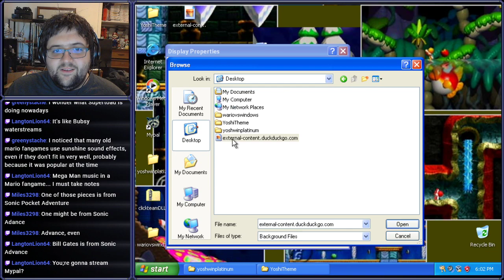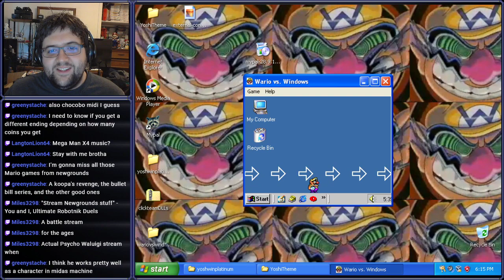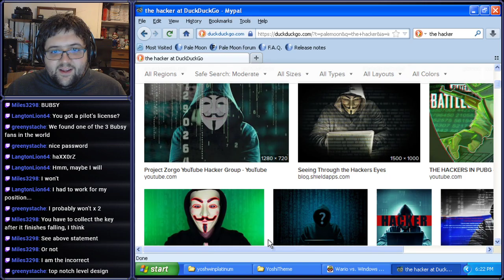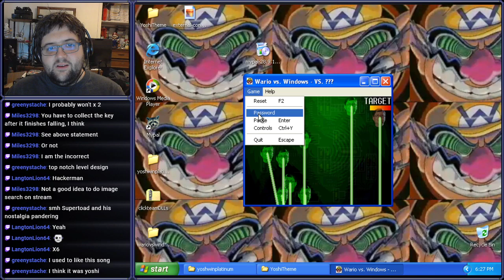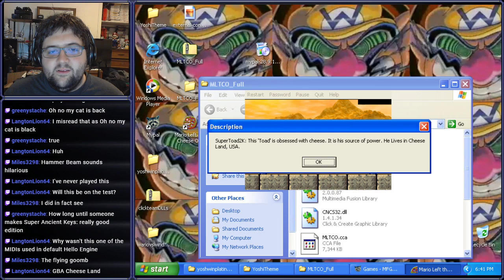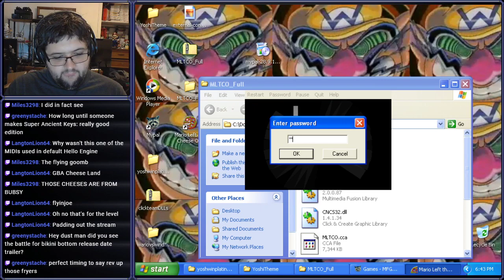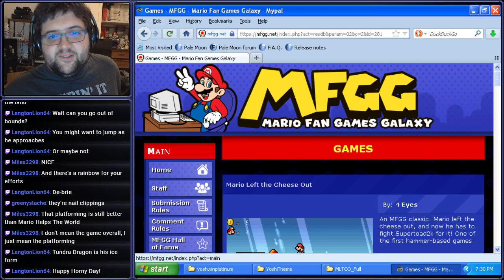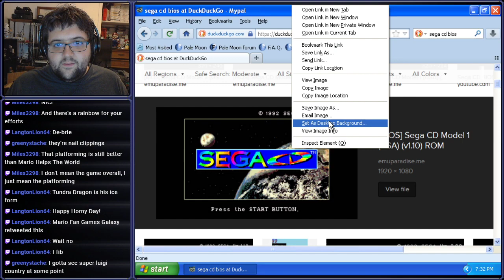[Stream] Old Fangame Potpourri: The SuperToad2K Pack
Bill Gates has stolen this description. Pay him $1,000,000 to restore it, as only he is smart enough to do so.

Timestamps:

0:00 - Pre
2:05 - Yoshi vs Windows: Platinum Edition
34:55 - Wario vs Windows
1:06:20 - Mario Left the Cheese Out